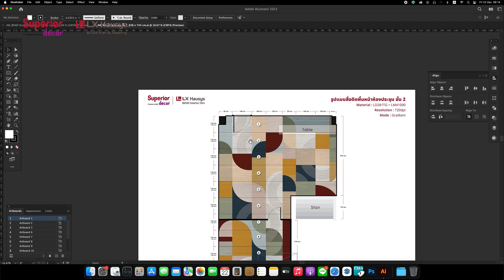รีโนเวทพื้นออฟฟิศ [ DIGITAL FLOOR GRAPHICS ]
ขอแนะนำโอกาสใหม่ในการเลือกใช้วัสดุปิดผิวที่จะช่วยแก้ปัญหา และสร้างสรรค์ผลงานตกแต่งในรูปแบบใหม่ให้สวยงามตอบโจทย์ทุกการใช้งาน ด้วยฟิล์มตกแต่งภายใน เกรดพรีเมี่ยมยี่ห้อ LG/LX Hausys BENIF Interior Film อันดับหนึ่งจากเกาหลีใต้ และนิยมใช้กันทั่วโลก 🌏

✅ มีสต๊อกลายให้เลือกกว่า 200 ลาย ทั้งลายไม้ ลายหินอ่อน ลายโลหะ ลายหนัง ลายผ้า สีพื้น สีพิเศษ

✅ ลายเหมือนจริง สวยงาม หรูหรา สะอาด ปลอดภัย ไม่มีกลิ่นเหม็นฉุน ไม่มีสารโลหะหนัก

✅ ทนความชื้น ทนน้ำ ทนน้ำร้อน 100 องศา ทนความร้อน ทนการขูดขีด ทนน้ำยาเคมีต่างๆ เช่น น้ำยาทำความสะอาด น้ำยาล้างห้องน้ำแอลกอฮอล์ ทินเนอร์ ผ่านมาตราฐานไม่ลามไฟ ไม่เกิดเชื้อรา มีรุ่นต้าน เชื้อแบคทีเรีย (Antibacterial)

✅ สามารถติดได้ทั้งไม้จริง ไม้อัด ไม้ MDF HMR พลาสวูด ผนังปูน เหล็ก อะลูมิเนียม พลาสติก สมาร์ทบอร์ด แผ่นยิปซัม กระจก

✅ ติดตั้งง่าย รวดเร็ว เพราะมีกาวในตัวเป็นกาวตาราง ( AirFree ) สามารถไล่ฟองอากาศออกได้ง่าย และกาวติดแน่นไม่หลุดง่าย เนื้อฟิล์มหนา มีชั้นเคลือบผิวหน้าฟิล์มทำให้ทนต่อการขูดขีด และสารเคมีต่างๆ

✅ สามารถใช้งานได้ทันทีเมื่อติดตั้งเสร็จ และกรณีเสียหายสามารถซ่อมแซมเฉพาะจุดได้

✅ เหมาะสำหรับงานปิดผิวเฟอร์นิเจอร์ ตู้ โต๊ะ เตียง/หัวเตียง เคาท์เตอร์ ผนัง เสา ฝ้าเพดาน แอร์ ตู้เย็น และอื่นๆ

✅ ออกแบบได้หลากหลาย สร้างความแตกต่างให้แก่ บ้าน คอนโดมิเนียม โรงแรม โรงพยาบาล สำนักงาน โชว์รูม สนามบิน มหาวิทยาลัย ห้างสรรพสินค้า ธนาคาร ร้านอาหาร ร้านกาแฟ และอื่นๆ

✅ เรามีสอนวิธีการติดตั้งอย่างถูกต้องให้ฟรี และสามารถดูวิธีการติดตั้งได้จากช่อง YouTube: Superior Decor Thailand

สนใจสอบถามเพิ่มได้ที่บริษัท ซูพีเรีย เดคคอร์ จำกัด (Superior Decor Co., Ltd.)
ผู้นำเข้า ผู้จำหน่าย ฟิล์มตกแต่งภายในยี่ห้อ LG/LX Hausys BENIF และศูนย์ฝึกอบรมที่ได้รับแต่งตั้งอย่างเป็นทางการเพียงผู้เดียวในประเทศไทย (LG/LX Hausys BENIF Training Academy)

☎️ 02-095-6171 (ออฟฟิศสำนักงานใหญ่)